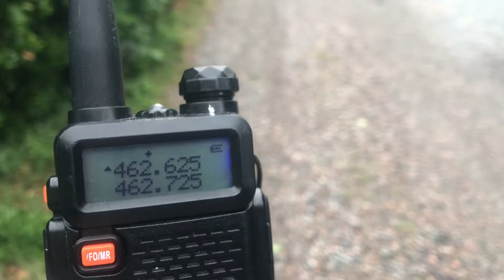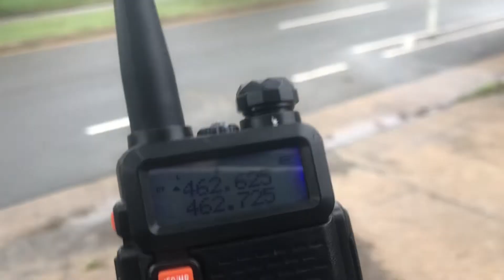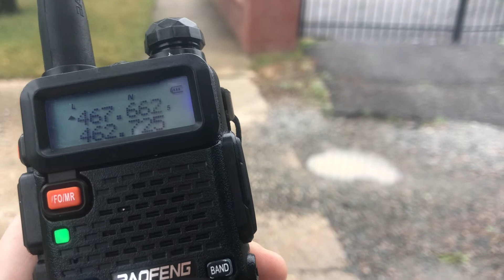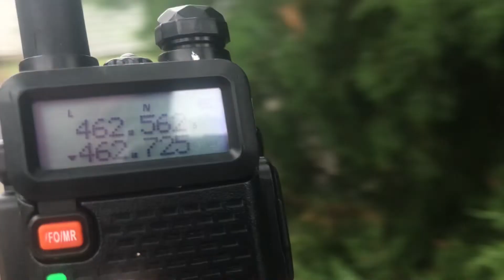GMRS Repeater - Downtown Richmond VA - 462.575 MHz FRS Channel 16 (GMRS 575 Repeater Pair)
UPDATE: 462.575 is now online only.  462.625 repeater is off the air as of September 2022 / October 2022.

Two repeaters GMRS repeaters Richmond VA Richmond Virginia myGMRS repeater listing GMRS travel tone 141.3 active TX/RX

462.575 MHz FRS Ch. 16 GMRS Simplex
462.625 MHz FRS Ch. 18 GMRS Simplex

462.575 MHz 141.3 Hz CTCSS tone +5 MHz offset 467.575 MHz input - repeater requires 141.3Hz PL tone and it also transmits 141.3 on the output frequency 462.5750 MHz GMRS575 so you can run tone squelch.  462.575 is also FRS channel 16

462.625 MHz 141.3 Hz CTCSS tone +5 MHz offset 467.625 MHz input - repeater requires 141.3Hz PL tone and it also transmits 141.3 on the output frequency 462.6250 MHz GMRS625 so you can run tone squelch.  462.625 is also FRS channel 18.

FRS channels 1-22 are all simplex only (no repeaters allowed for FRS use).  FRS Channels 15-22 are shared with GMRS simplex and GMRS repeater outputs.  FRS channels 1-7 are shared with GMRS simplex only.  2 watt power limit for FRS, 5 watt power limit for GMRS on channels 1 through 7.  FRS channels 8-14 are simplex only and are limited to 0.5 watt power output for FRS and GMRS users.

462.5625 MHz - FRS 1
462.5875 MHz - FRS 2
462.6125 MHz - FRS 3
462.6375 MHz - FRS 4
462.6625 MHz - FRS 5
462.6875 MHz - FRS 6
462.7125 MHz - FRS 7
467.5625 MHz - FRS 8
467.5875 MHz - FRS 9
467.6125 MHz - FRS 10
467.6375 MHz - FRS 11
467.6625 MHz - FRS 12
467.6875 MHz - FRS 13
467.7125 MHz - FRS 14
462.5500 MHz - FRS 15
462.5750 MHz - FRS 16
462.6000 MHz - FRS 17
462.6250 MHz - FRS 18
462.6500 MHz - FRS 19
462.6750 MHz - FRS 20
462.7000 MHz - FRS 21
462.7250 MHz - FRS 22

Because of the sheer number of FRS users on all 22 channels, use of CTCSS or DCS is strongly encouraged.  GMRS users setting up a repeater must use a CTCSS or PL tone (141.3 Hz is the recommended tone, but it is not required).  GMRS repeater input frequencies are +5 MHz and may not be used for simplex operations.  Only the 8 GMRS repeater pairs may be used for GMRS repeaters.  Channels 1-14 may not be used for duplex repeater operations.

MURS repeater or crossband FRS MURS GMRS MURS repeaters do exist but they are technically illegal.  Simplex repeaters are not permitted on MURS.  However, they are apparently legal on GMRS.  151.880 MHz 156.7 Hz PL CTCSS tone is the recommended MURS simplex repeater frequency / tone.

151.820 MHz output / 154.600 MHz input

+2.78 MHz offset MURS82-60 MURS8260

how to program radio for FRS how to program
Baofeng how to use GMRS repeater GMRS frequencies FRS channel chart CB RADIO CHANNEL CHART

151.940 MHz output / 154.570 MHz input

+2.63 MHz offset MURS repeater pair.  Would make more sense to use 151.820 MHz 151.880 MHz 151.940 MHz for the input frequency and 154.57 MHz or 154.60 MHz for the repeater output.

151.880 MHz simplex repeater store and forward repeater.   Require 156.7 Hz tone to open repeater Radio-Tone RT-SRC1+ Simplex Repeater Controller - SURECOM DUPLEX REPEATER CONTROLLER

CB 11m repeater crossband MURS GMRS FRS

462.600 MHz crossband 154.600 MHz
462.700 MHz crossband 154.570 MHz

27.600 MHz crossband 462.600 MHz
27.700 MHz crossband 462.700 MHz
27.550 MHz crossband 462.550 MHz

27.600 MHz FM cross band repeat with MURS channel 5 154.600 MHz FM

27.570 MHz FM cross band repeat with MURS channel 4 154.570 MHz FM

27.205 FM CB repeater  11m repeaters 88.5Hz 100.0Hz Icom MURS Retevis RT1 programming Luiton LT-298 PNI Escort CB radio PNI CB radio AM FM CB radio 26,96 MHz 27,41 MHz